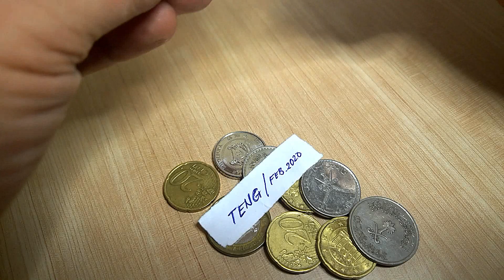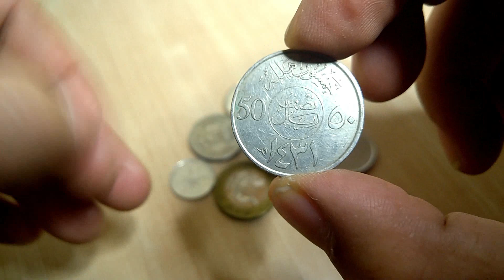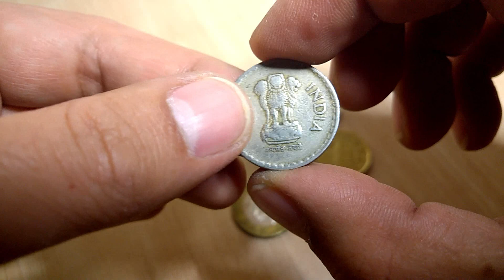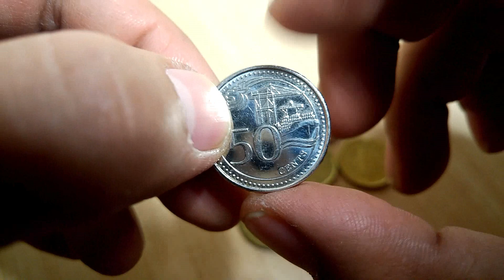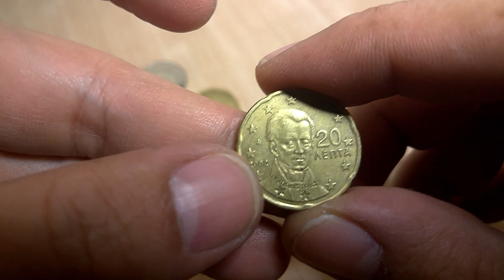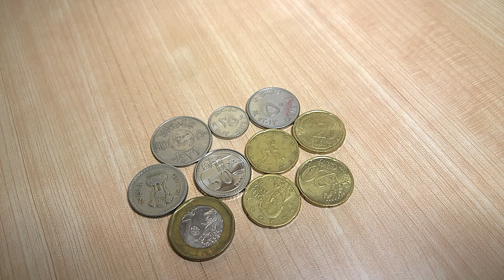Coins from around the world - February 2020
galing ulit sa tropa nting si Teng...